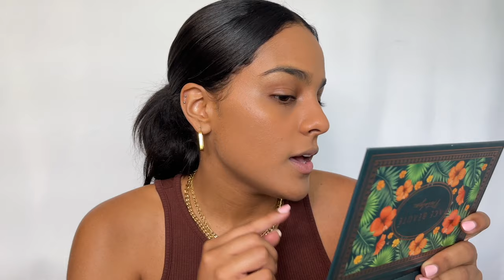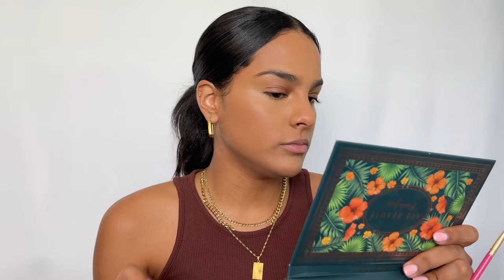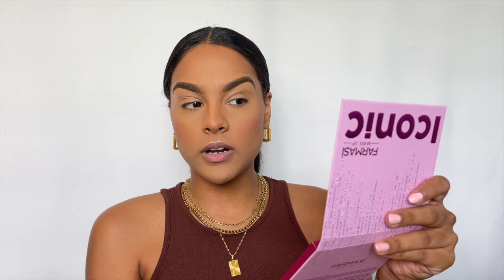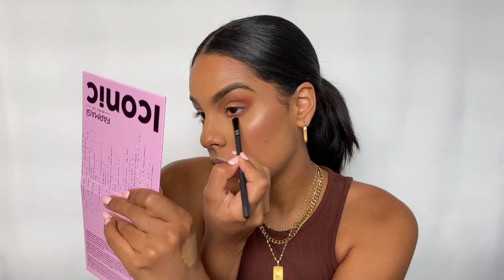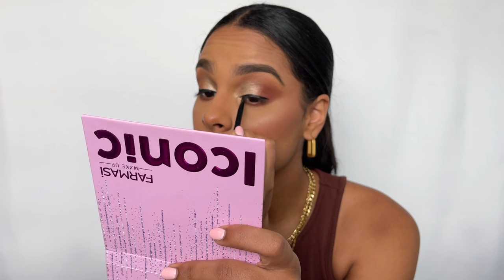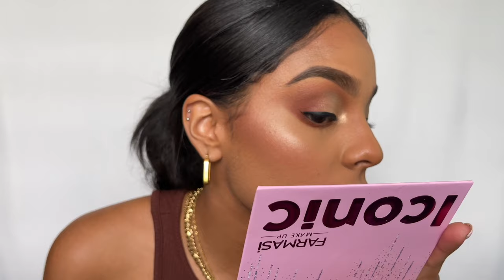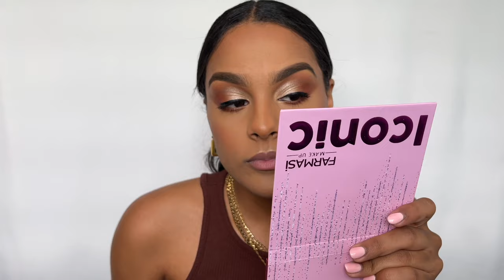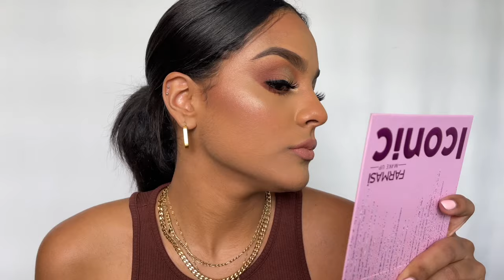Rostro completo de FARMASI, ¿FUNCIONA O NO? | Elvira Ramos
¡Hola a todos! Espero que se encuentren bien. Aquí les dejo una reseña bien detallada sobre los productos de FARMASI. Si estás pensando en comprar de esta línea, mira lo que pienso sobre sus productos.

Productos que utilicé en orden:
Calendula Face Cream
VFX PRO Camera Ready Makeup Primer
Stay Matte Foundation - 05 Sun Tan & 105 Machiatto
Full Coverage Liquid Concealer - 05 Warm Honey & 06 Rich Honey
Flawless Cream Foundation - 202 Latte
[Laura Mercier Loose Setting Powder - Translucent]
3 in 1 Face Palette
Eyebrow Liner - 01 Blonde
[NYX Microbrow Pencil - Expresso]
Brow Design Eyebrow Mascara - 01 Blonde
Iconic Eyeshadow Palette
Pigments - Golden Forest
Kajal Gel Eyeliner
Deeplook Eyeliner
3D Effect Mascara
Lash Art Luxe False Lash - Mega Volume
Matte Liquid Lipstick - 03 Nude Essence
Time Locker Spray

Makeup IG: _elvira.makeup